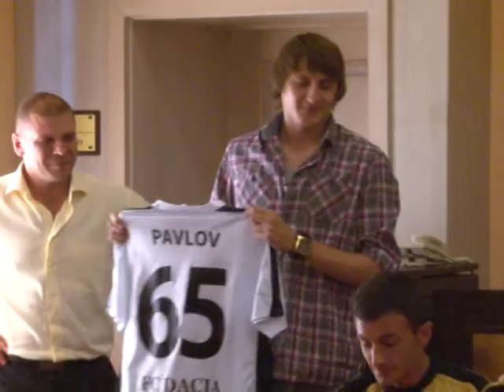Интервью Василий Павлов.mpg